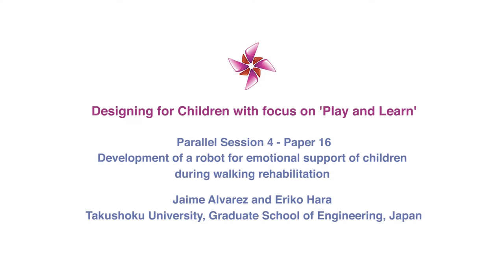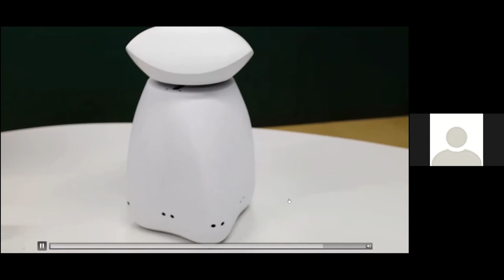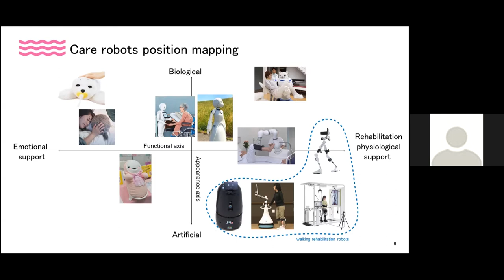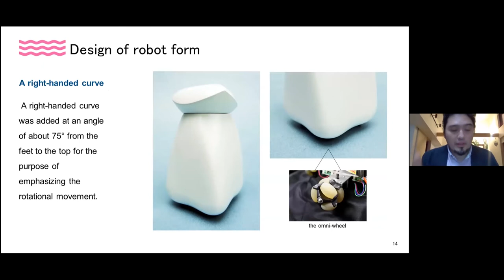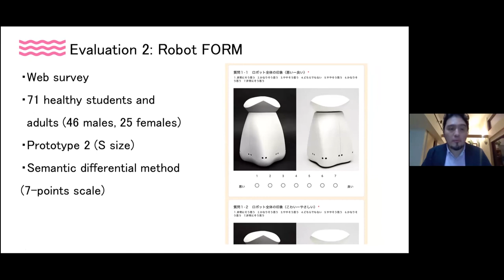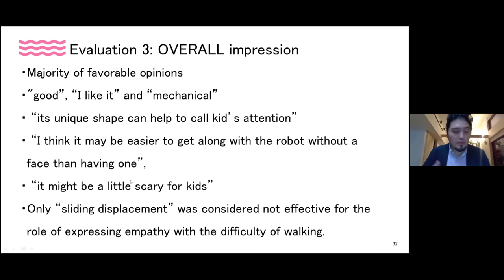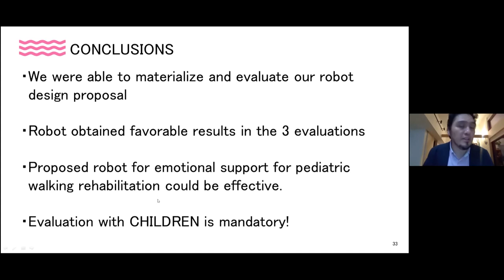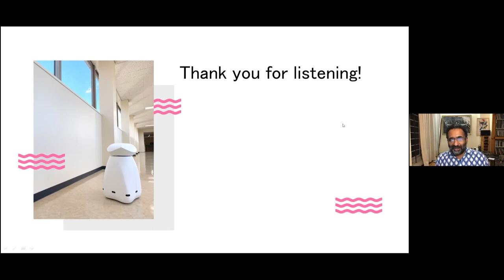Development of a robot for emotional support of children during walking rehabilitation by Eriko Hara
This paper was presented during the 2021 conference on Designing for Children with focus on 'Play and Learn' held online at IDC School of Design IIT Bombay. Eriko Hara, Takushoku University, Japan presented this paper. The paper describes the development process of an emotional support robot for pediatric walking rehabilitation. A four-step outline of walking rehabilitation process was defined, and the children's emotional states for each step were deduced. Based on these emotional states, the specific robot’s emotional roles and motion to accomplish them were defined. Two robot prototypes were built and by onsite and web survey studies the proposed robot design, motion and effectiveness were validated.